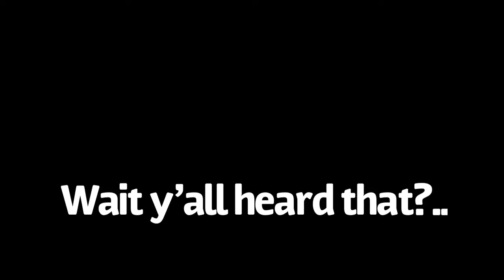Dashie saying the N-Word Compilation